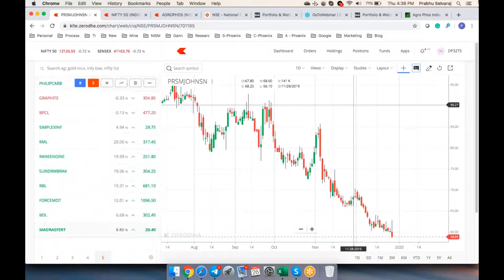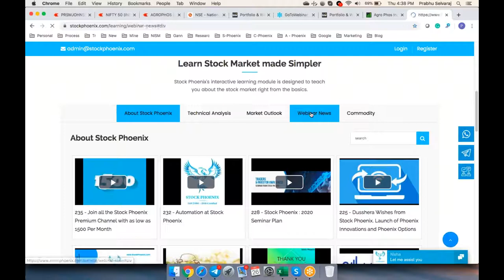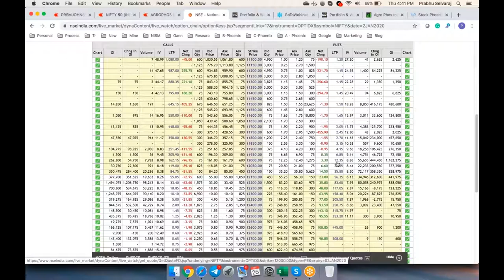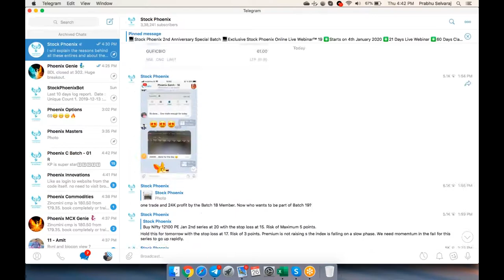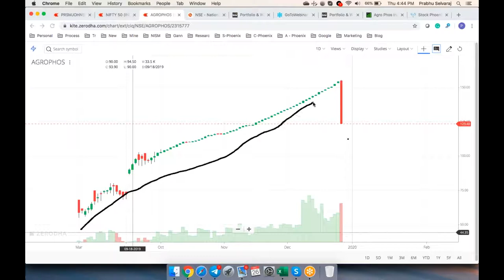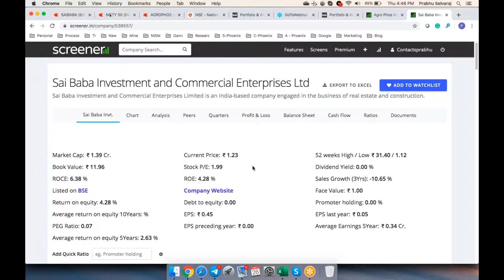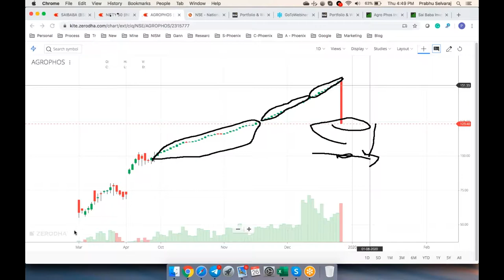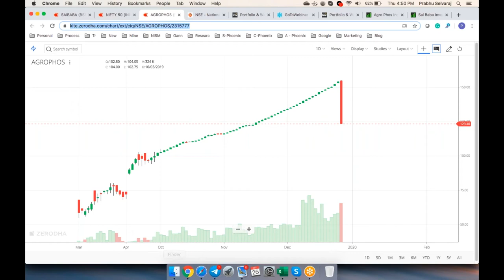252 - Prabhu Selvaraj |SP| Nifty for Jan Series and Update on positional Picks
Stock Phoenix™ is the Fastest Growing Online Stock Market Training Institute in India. Trained more than 4000+ Students for the last three years. 75000+ Students Benefited via Our Free Learning.
Join our Biggest Telegram channel for Daily Live Analysis on the Indian Stock Market